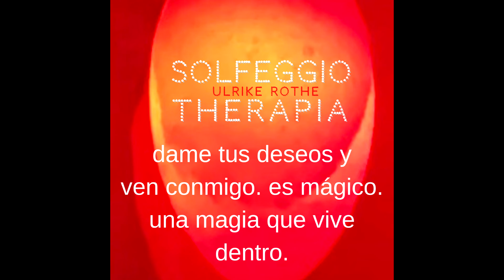Solfeggio happy, healing sound Gleiten im tiefen ocean blau - deep flow ocean blue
mental Healing Power music, uraltes Wissen und Hirnforschung
in Musik vereint
Ulrike Rothe kommt aus dem Fachbereich für Anästhesie- und Intensivmedizin, leitete eine Berufsfachschule für Kinderkrankenpflege, ist Lehrerin und Dozentin. Heute arbeitet sie mit schwer erkrankten Kindern, Erwachsenen und Angehörigen in deren zuhause, unterstützt sie mental und fachpraktisch in ihren täglichen Herausforderungen. Gerade deshalb ist diese Musik von Ulrike Rothe mit ihren Klängen und Frequenzen - 9 Solfeggio Frequenzen in jeden Titel - wunderschön, positiv und aufbauend.
Mit dem Hintergrund, ihren Erfahrungen, und aus der Intention von Patienten heraus entstand diese wunderschöne Therapie Musik. Als „täglichen Begleiter zuhause“ für jeden, groß und klein.
Uraltes Wissen, basierend auf den neuesten wissenschaftlichen Erkenntnissen der Hirnforschung zur Aktivierung der Selbstheilungskräfte,
eingewebt in wunderbare Klänge und Musik.
Diese Musik tritt mit unserem Körper in Resonanz und unterstützt ihn positiv. Heilsam für Körper, Geist und Seele.
Zur Ruhe und Gelassenheit. Stabilität in sich selbst zu bringen und darin zu bleiben.
Kraft zu tanken, um den täglichen kleinen und großen Herausforderungen - die jeder hat, gewachsen zu sein. Diese gut meistern zu können – gerade in heutiger Zeit.
Möge diese Musik, diese Klänge und Frequenzen Ihnen auf angenehme Art und Weise Unterstützung geben und Sie begleiten, dass Ihr Weg ein leichter ist und sein wird.

mental healing power music
ANCIENT KNOWLEDGE AND BRAIN RESEARCH
UNITED IN MUSIC
Ulrike Rothe comes from the department for anesthesia and intensive care medicine, headed a vocational school for pediatric nursing, is a teacher and lecturer. Today she works with seriously ill children, adults and relatives in their homes, supports them mentally and professionally in their daily challenges. This is precisely why this music by Ulrike Rothe with its sounds and frequencies - 9 Solfeggio frequencies in each title - is wonderful, positive and uplifting.

This wonderful therapy music was created with the background, their experiences and the intention of patients. As a “daily companion at home” for everyone, big and small.

Ancient knowledge, based on the latest scientific findings in brain research to activate the self-healing powers, woven into wonderful sounds and music.

This music resonates with our body and supports it positively. Beneficial for body, mind and soul.

For peace and serenity. Bringing stability into yourself and staying in it.

To recharge your batteries to face the daily small and large challenges - which everyone has to face. To be able to master these well - especially in today's world.

May this music, these sounds and frequencies give you support in a pleasant way and accompany you so that your path is and will be an easy one.